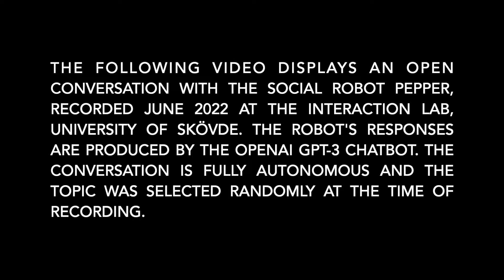Discussion with Pepper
This video displays an open conversation with the social robot Pepper, recorded June 2022 at the Interaction Lab, Skövde. The robot's responses are generated by the OpenAI GPT-3 chatbot. The conversation is fully autonomous and the topic of discussion was selected randomly at the time of recording.